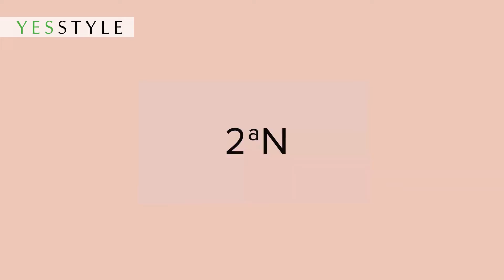Daily Soft Makeup | 2aN | YesStyle Korean Beauty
2aN - Blando Velvet Rouge - 6 Colors
This highly pigmented lipstick delivers vivid and buildable lip colors that last all day. Featuring Oil Hugging Powder, it minimizes the greasy finish but leaves a velvety and semi-matte finish. Moisture Therapy Complex helps to nourish and wrap your lips in soft and comfortable wear.

2aN - Eye Shadow Palette - 2 Colors
Each comes with 11 versatile shades of different finishes to be used for both everyday looks and special styles. This highly pigmented palette contains Delicate Fine Pearl to create dazzling looks with a lustrous shine.
Its super blendable formula and Oil Binder spreads effortlessly on the skin with minimal fallout.

2aN - Fall In Hibiscus Lip Oil
This super-moisturizing lip oil adds a glossy touch to lips for light and non-sticky finish. It contains a blend of 11 natural plant oils including Camellia Oil to keep lips smooth and visibly hydrated. Free of 7 ingredients including parabens, surfactants, artificial fragrance, and animal-derived ingredients.
Formulated with EWG Green Grade ingredients to minimize irritations to lips.

YesStyle is an authorized retailer of 2aN.